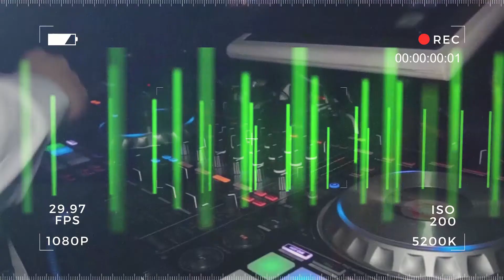TOTAL MUSICA PORTADA OK